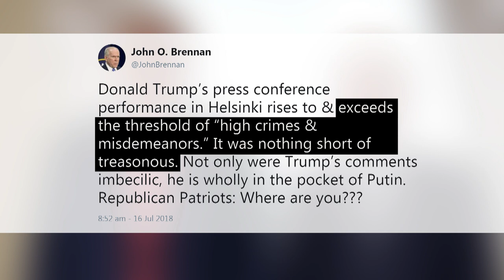U.S.-Russia summit: Breaking down Trump and Putin's stunning news conference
The latest U.S.-Russia summit brought some stunning developments, thanks to Donald Trump and Vladimir Putin's news conference. To break it down, The National spoke to Reeva Goujon, vice president of global analysis for Stratfor and Philip Bump, national correspondent for the Washington Post.